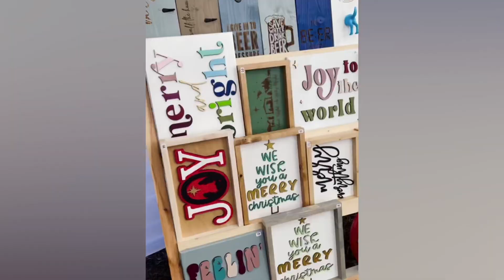2022 Jingle Mingle Artisan & Craft Fair with Santa & Mrs. Claus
A BIG thank you to the Harnett County Public Library for partnering with us for this event, to Santa & Mrs. Claus for visiting with the children and families of our community, and to all the amazing vendors for their participation AND diaper donations. We would also like to express our gratitude to all the volunteers and Board members for their assistance, to the individuals in our community for their monetary and diaper donations made yesterday, and last but least Mr Puebla Tacos and Carolina Braised for serving up delicious eats for all the attendees! We are so proud to be a part of a community in such support of its youngest residents and the HCPC mission to improve the quality of life for Harnett County children and families. Thank you!